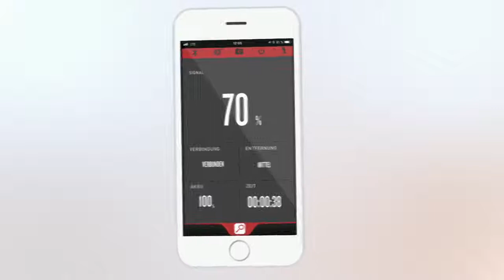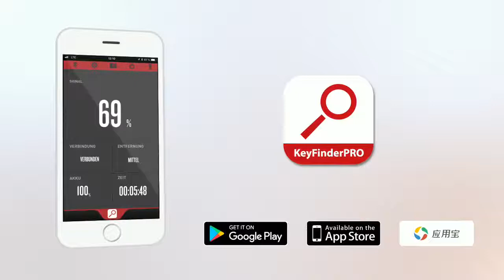Audi Keyfinder obesek za ključe | Shop Porsche Inter Auto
Audijev elektronski obesek se poveže z aplikacijo pametnega telefona "Key Finder PRO" in se lahko uporablja tudi za iskanje elementov, kot je ključavnica ali torbica.